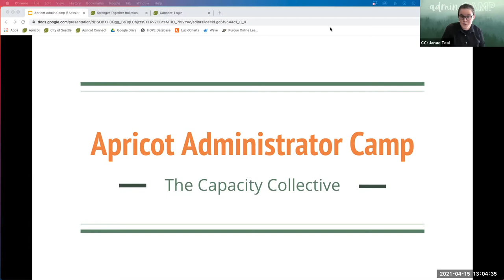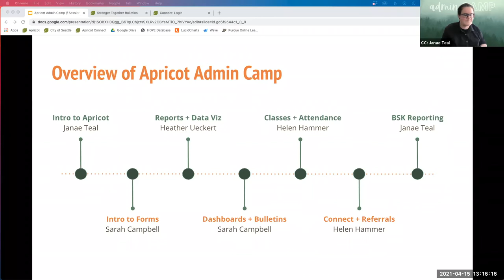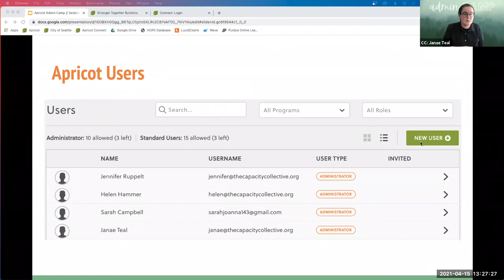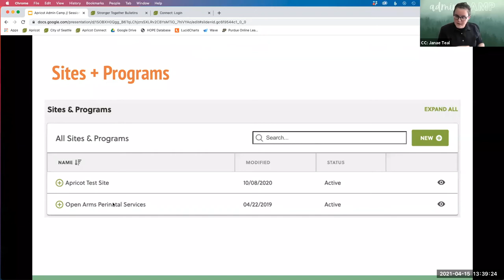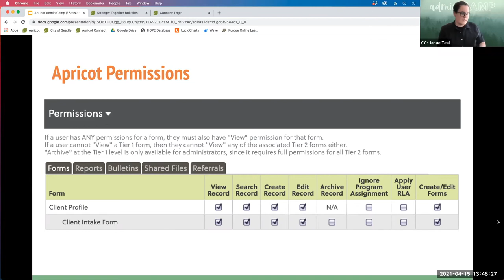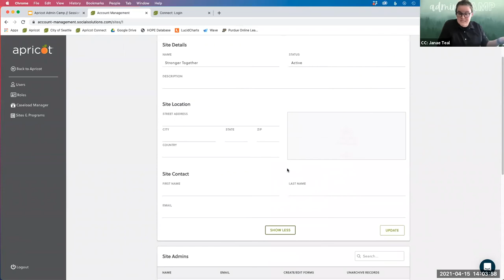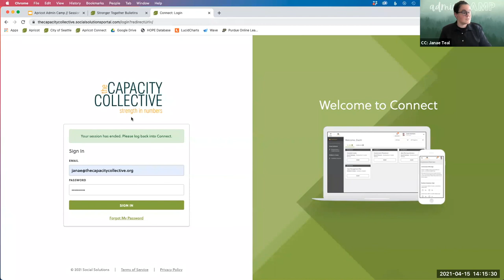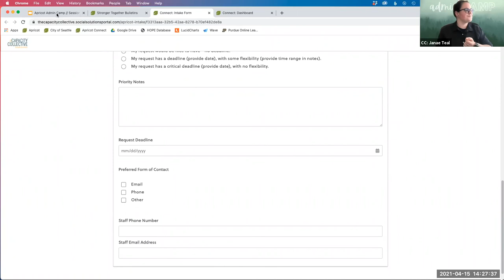Apricot Admin Camp Session 1 - Intro to Apricot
Join The Capacity Collective for the first session in our Apricot Administrator Camp. We'll introduce you to the Apricot database system, discuss the structure of the training camp, and answer any initial questions.